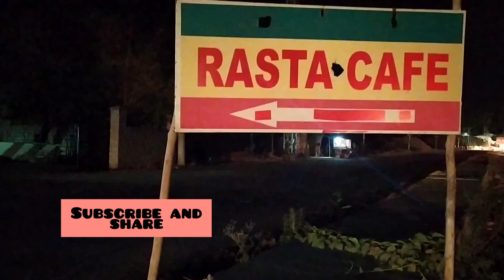Chapter 20 | Namma Bengaluru | Rasta Cafe, Mysore Rd | Bangalore Days | Café in Bengaluru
Video of Rasta Cafe, Mysore Road by Ginto & Stephy.
This cafe had been popularized among Bengaluru Malayali groups after the film 'Bangalore Days'. The special wall paintings  portrayed in the film made the Mallu groups to search for this special cafe in Bengaluru. Main feature of this cafe, it is open till early morning makes this a midnight hangout space for the youths in Bengaluru. Hookah is available here and variety of foods and drinks also. no alcohol served here. It is situated around 50 km from Bengaluru City in Mysore highway. Loud music plays here creates a happy mood all the time.

Location of Cafe:
Rasta Cafe
SH17, Mayaganahalli, Karnataka 562128
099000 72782